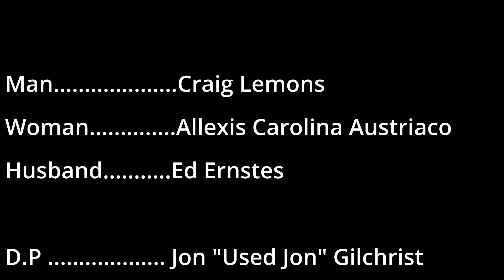Caught In The Act (2023)